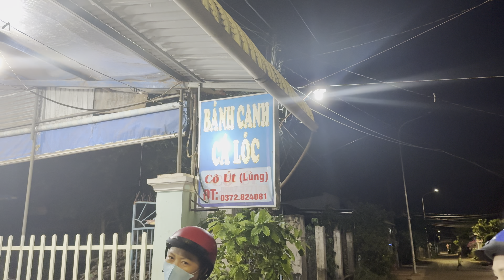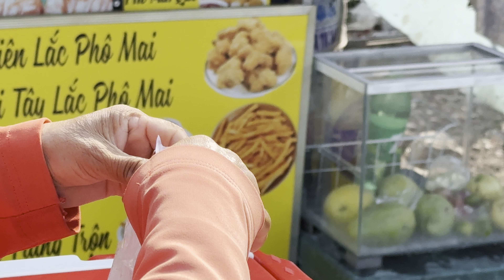From Dong Nai to Phuoc Tinh